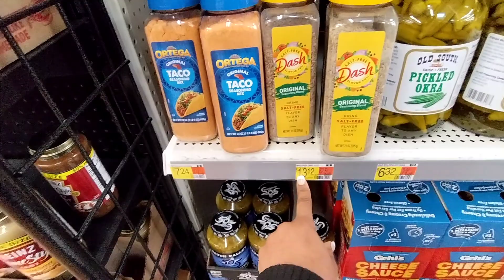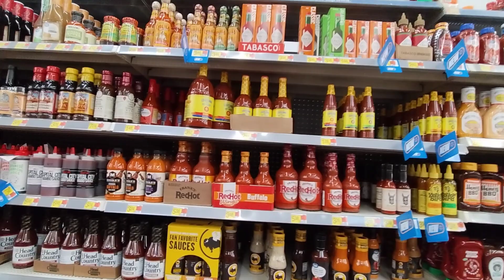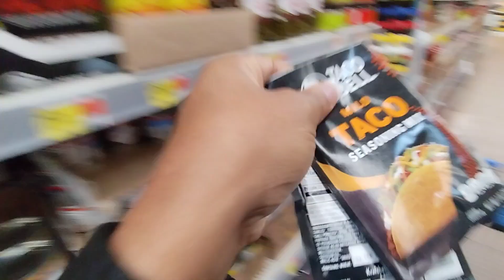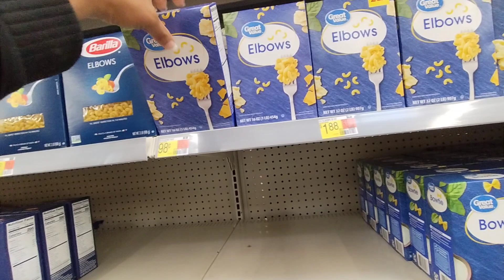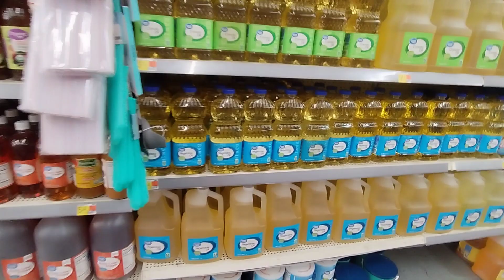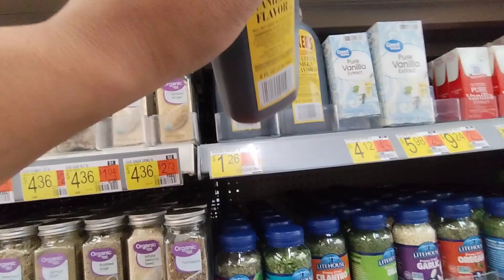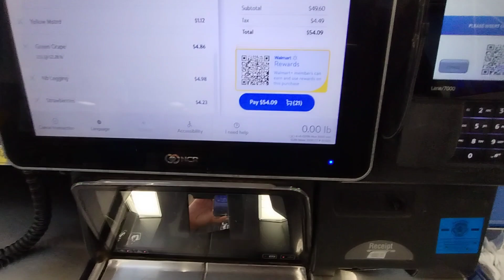Food Prices Keep Changing & I'm Addicted To Grocery Shopping...